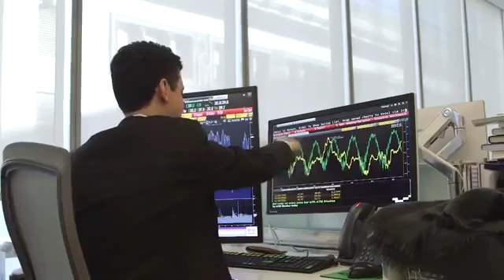16700 rizne rainfall Bloomberg One Chart Shows How Warm It's Been This Year